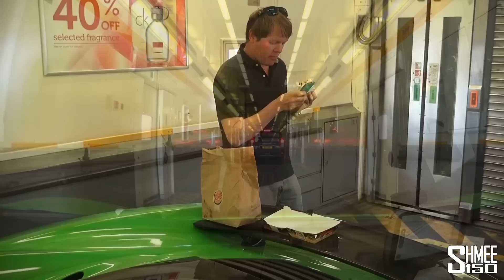[Where's Shmee] Brussels Shmeeting and Back Home - 2015 Episode 23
Day twenty three of the 2015 Where's Shmee tour as we continue on our adventure with the McLaren 650S Spider, BMW M4, and Nightshift Studio crew filming a documentary about the trip.

The twenty third day wrapped things up nicely with a final Shmeeting in Brussels before departing for the Eurotunnel back to London.

A fantastic tour has now come to an end, I hope you enjoyed following the adventure.